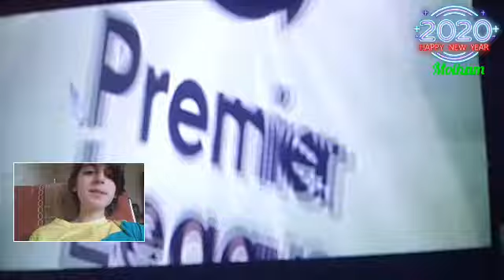فيديو بليستيشن ولعت😈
هاذه حساباتي في مواقع التواصل
الاجتماعي